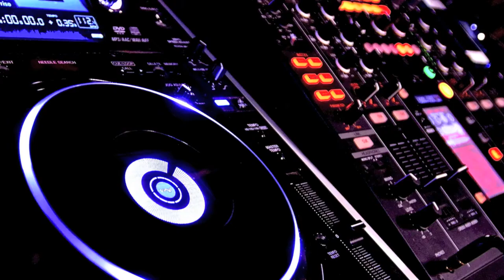Swell DJ Productions Video Recap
This is a recap for High school dances and Pep Rallies that shows some of our favorite events over the past few years. We hope you enjoy what you see and that you will choose Swell DJ Productions for your next Homecoming, Winter Formal, or Prom dance.